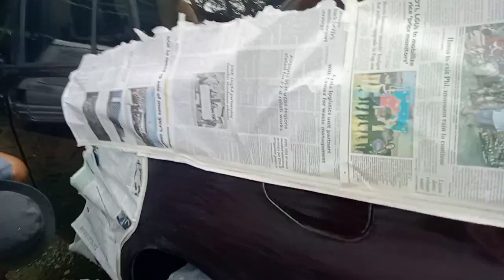Biglang pag kasira ng clutch ng Ford Everest sa gitna ng traffic!! missy blank